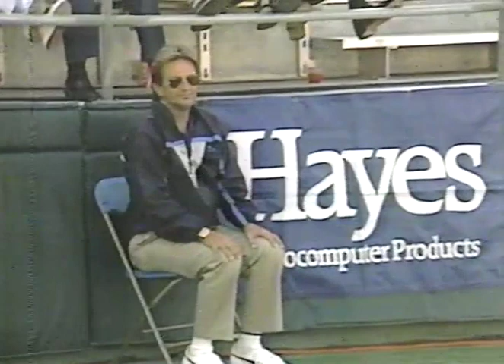1986 Fort Myers SF Jimmy Connors v Tim Mayotte